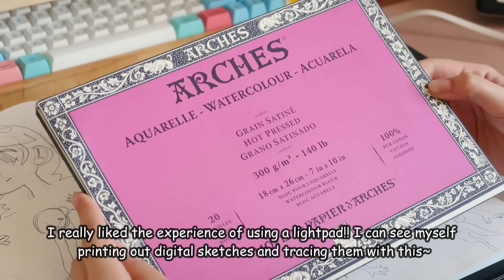☆ Using a lightpad for the first time ☆ GAOMON GA3 LED Light Pad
Heyo!!

Whenever I have to paint something in watercolors, I use my IPad as a lightpad to trace the sketch onto the watercolor paper, and I have been doing that for years! So to have the specific equipment to do this now is so exciting :,) I feel like the preofessional mangakas I admired when I was a kid hehe.. There's not much to say about the product itself, since it only has one function, and a very simple one at that: to be bright! I think it does that job perfectly, and I'm excited to draw more using it in the future! Thank you Gaomon for sending this in! Hope you guys like the video!

☆ What was used:
- Arches hot pressed watercolor paper
- Uni NanoDia Erasable color lead, size 0.7 in RED
- Royal Talens Acrylic Ink
- Tachikawa G-Pen
- Holbein watercolors
- Kuretake Kolinsky brush

Camera: Canon G7X Mark II